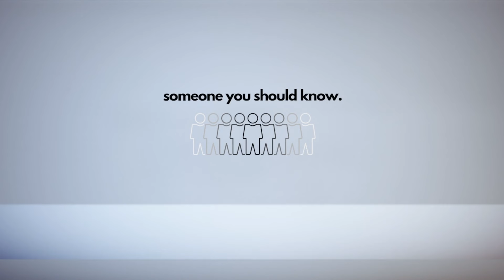Someone You Should Know ft Justice Tom Parker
Johnny interviews a true pioneer on the Mountain of Government, Justice Tom Parker from the Supreme Court of the State of Alabama.